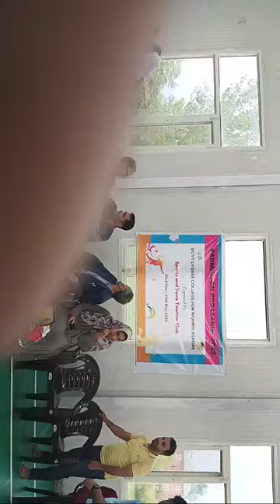BPL 2023. Mens Faculty. Government Degree College for Women Sopore